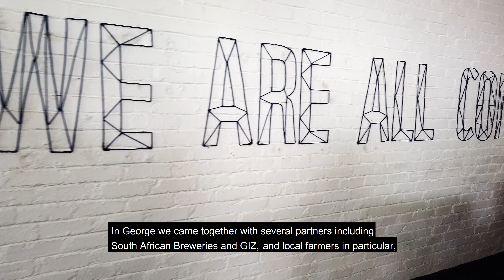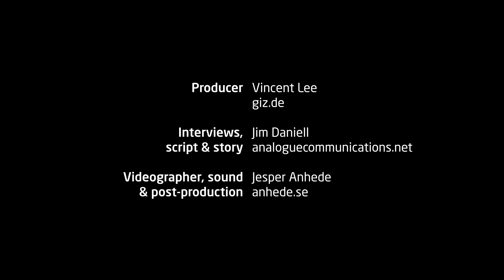Water security in South Africa: Restoring indigenous ecosystems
South Africa is one of the world’s driest countries, receiving approximately one quarter of average levels of rainfall, with most precipitation confined to small areas of the country.

George, in the Western Cape of South Africa, is home to South Africa’s only hops-growing region, as well as small vineyards and farms producing other crops such as avocado and macadamia nut.

However, with increasing periods of drought and less consistent rainfall patterns as a result of climate change, water stewardship has become an absolute necessity in this stunningly beautiful part of the world.

Black Wattle is a non-indigenous tree, originally introduced into South Africa from Australia for use in the tanning industry. Today, Black Wattle has become one of the area’s several alien invasive species that rapidly out-compete local flora, reducing biodiversity and giving rise to a range of water-related problems. These alien species are thirsty and take large quantities of water directly out of the ecosystem from rainfall and water courses, leaving reduced flows available for agriculture and domestic water use.

With invasive species increasingly dominating large areas of the landscape, the problem is immense, and the only way to tackle it is by bringing diverse stakeholders together to pool expertise, resources and efforts in an ongoing battle against the alien species.

This video has been produced under the International Water Stewardship Programme (IWaSP), running from 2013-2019. Its successor is the Natural Resources Stewardship Programme (NatuReS).